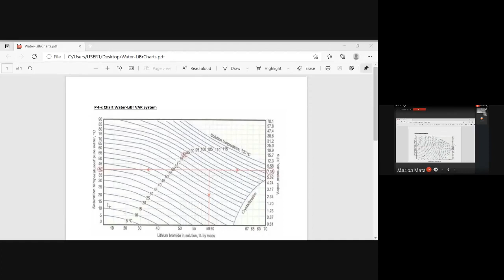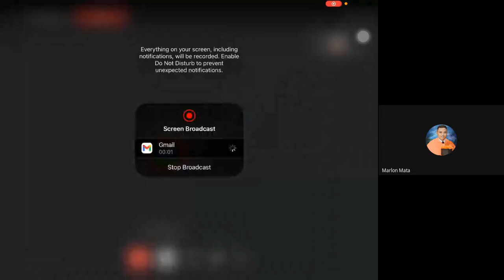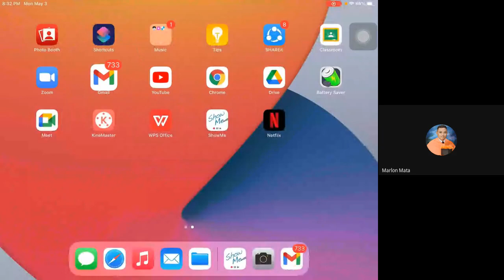Ice Refrigeration and Vapor Absorption Refrigeration System Lecture